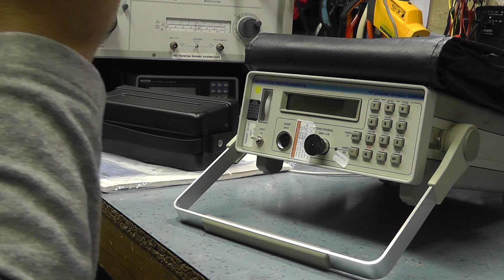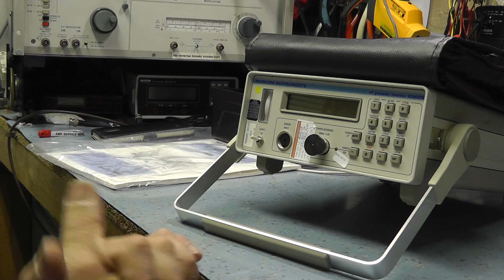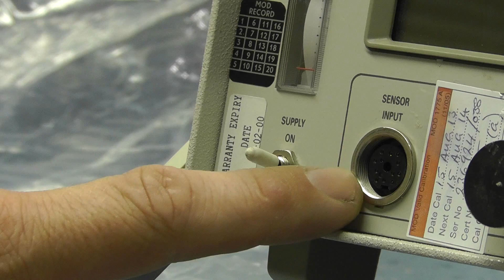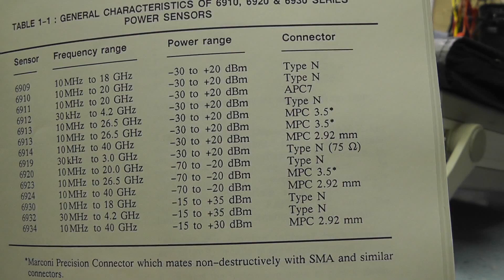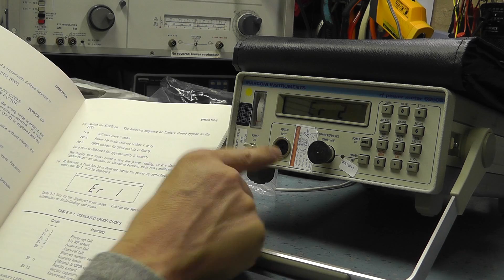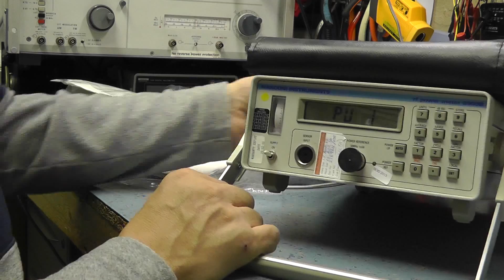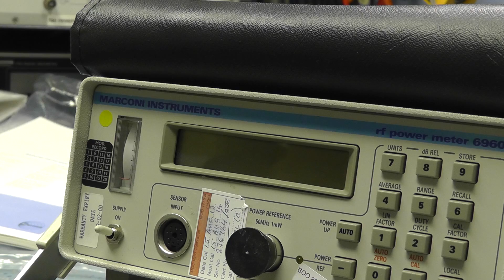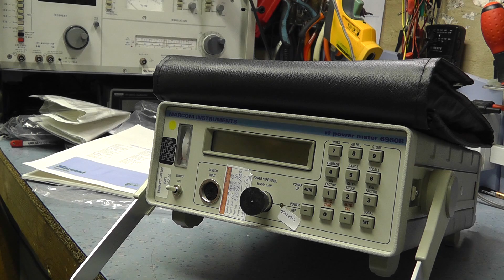Marconi 6960B Pt1. power meter